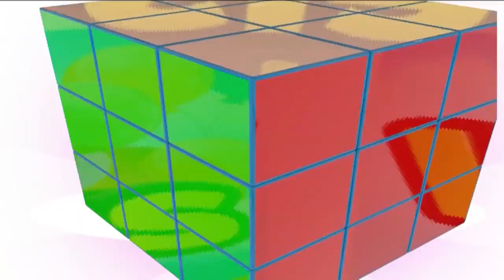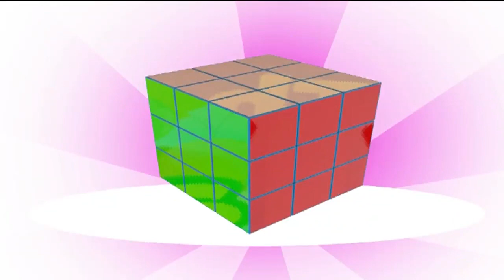Siku ya mtoto wa Afrika.